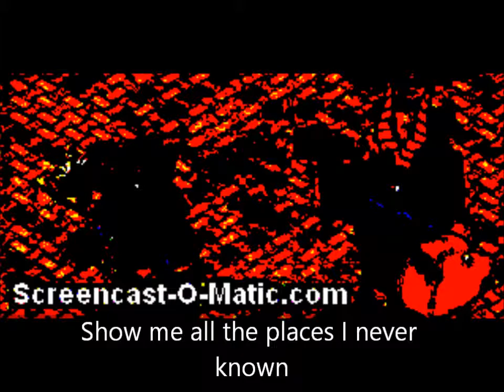{Animal Jam} Fly Away AJMV for more than 50 Subscribers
My channel is growing, and I am more than halfway to 100 subscribers.

I used Windows Live Movie Maker for the effects. Nothing is mine except the video.